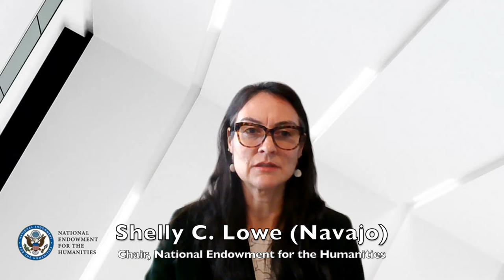National Endowment for the Humanities Chair Shelly Lowe on Held in Trust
In this video, National Endowment for the Humanities (NEH) Chair Shelly Lowe shares her thoughts on "Held in Trust," a four-year cooperative agreement between the NEH and the Foundation for Advancement in Conservation (FAIC). As "Held in Trust" progresses, FAIC will be sharing the findings of the project, which suggest future directions for the conservation field and outline the vision of a thriving, equitable, and just community of practice.

You can find a written version of Chair Lowe's remarks

"Held in Trust" is a cooperative agreement between the NEH and FAIC and is part of NEH's "A More Perfect Union" initiative. Any views, conclusions, or recommendations expressed in project materials and findings do not necessarily represent those of NEH.